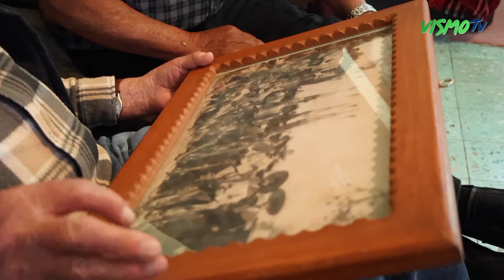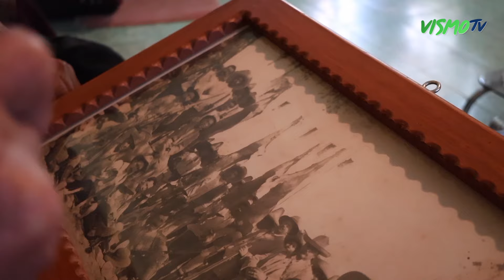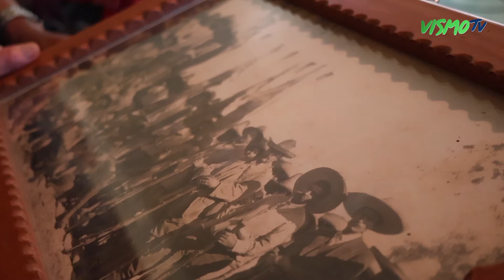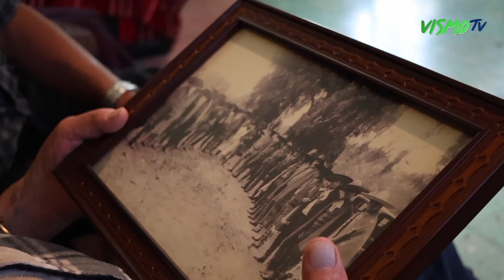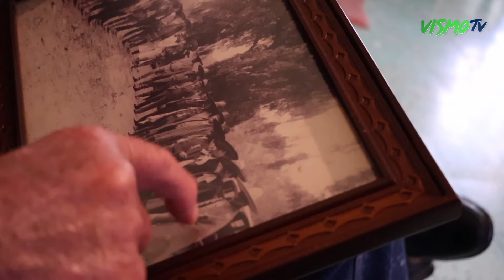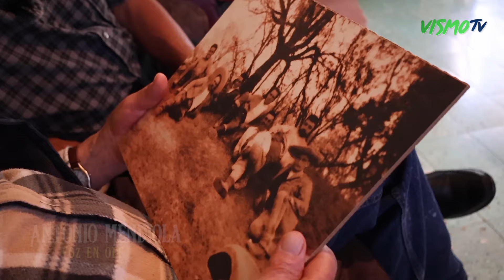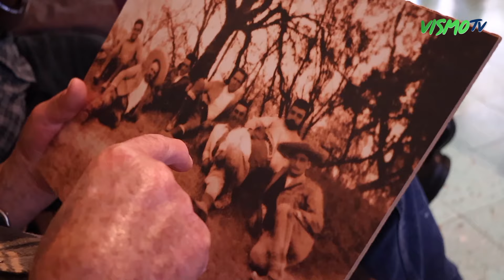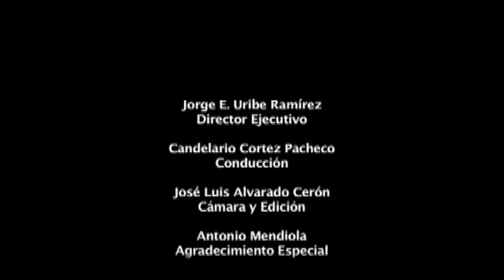SLHH: PLATICA CON ANTONIO MENDIOLA - PARTE 1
Acompáñanos en un programa más de Siguiendo La Huella de la Historia en un platica entre el Sr. Antonio Mendiola y nuestro amigo Candelario Cortez, quien nos comparte y explica algunas fotos antiguas que formaron parte de la historia de las haciendas de la región.